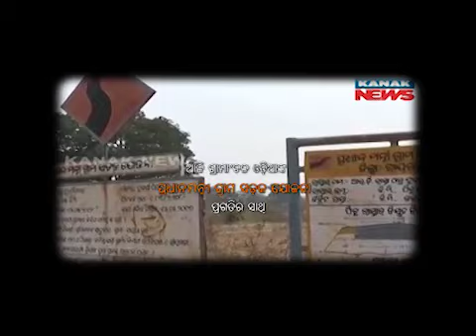ବିକାଶ ପୁରୁଷ ଅଟଳ ବିହାରୀ ବାଜପେୟୀଜୀଙ୍କୁ ଓଡିଶାବାସୀଙ୍କ ଅଶ୍ରୁଳ ଶ୍ରଦ୍ଧାଞ୍ଜଳି l